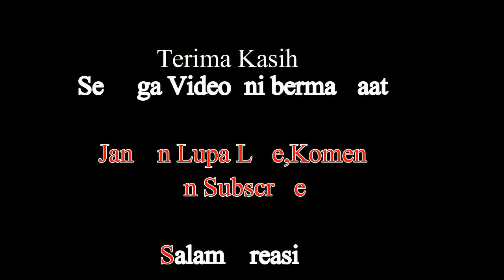Aksesoris kabel Fiber Optik!! Fiber optic accessories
Assalamualaikum,
kembali lagi bersama Sabel Kreasi yang masih tetap membawa tema seputar Fiber Optik..kali ini tentang aksesoris kabel fiber optik yang sering dipakai untuk pemasangan kabel fiber optik ...selamat menonton